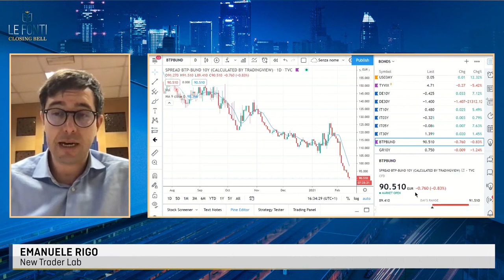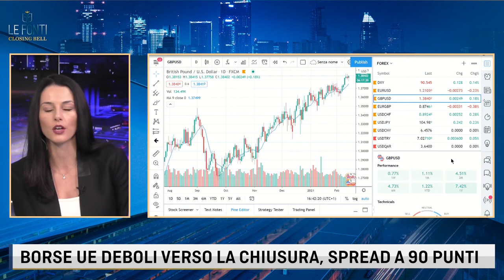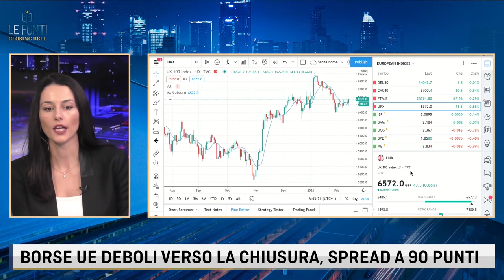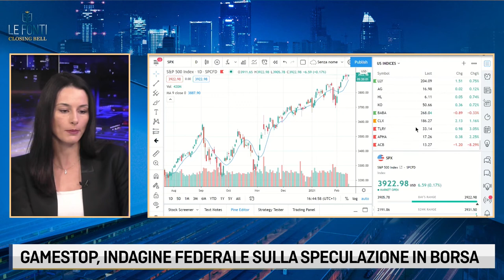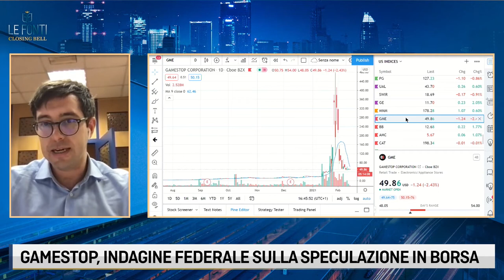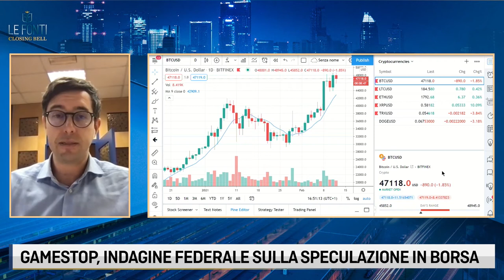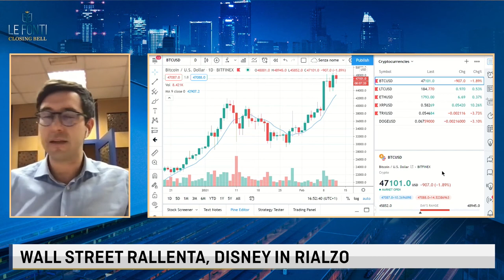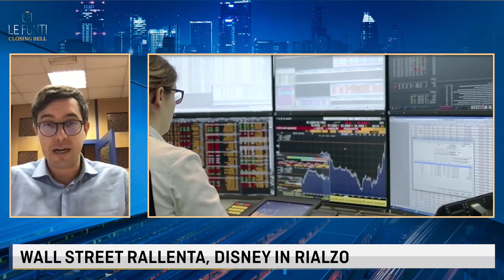I LISTINI UE CHIUDONO LA SETTIMANA IN CALO. TUTTO QUELLO CHE C'E' DA SAPERE SUI MERCATI